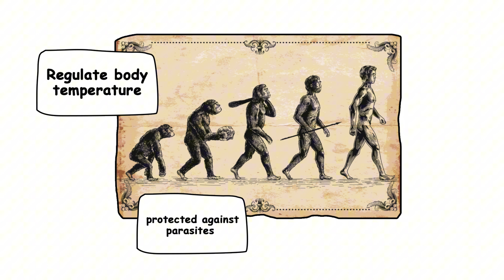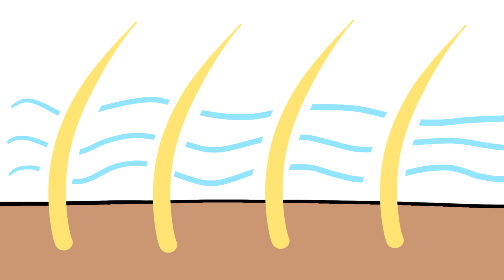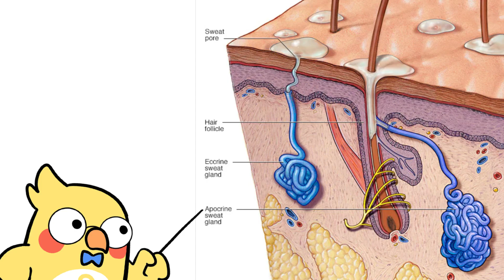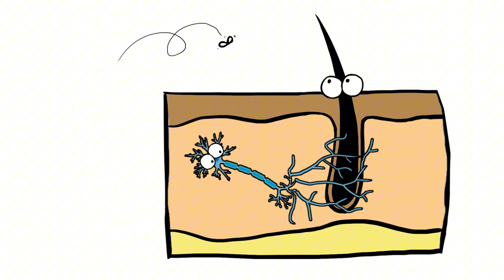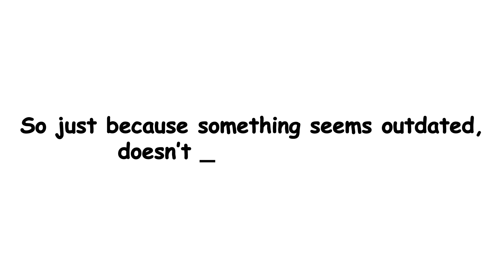Why Body Hair Still Exists?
Why do humans still have body hair?
We're basically bald apes… with weird patches of fuzz. So why did evolution keep some hair and ditch the rest? In this video, we dig into the strange science behind scalp hair, armpit hair, nose hair, and even that invisible peach fuzz called vellus hair.

You’ll learn:

Why some body hair actually protects you

How your armpit hair might be a social signal

Why nose hairs are gross but vital

And what your body hair says about your ancient ancestors

We also explore why some people are hairier than others, what happens as we age, and how culture has shaped the way we view hair today.

Whether you're team wax or team werewolf this video might just change how you look at your own body.

💬 Drop a comment: Do you think we still need body hair in the modern world?
👍 Like this video if it made you rethink your eyebrows.